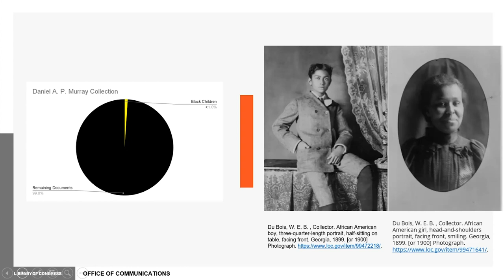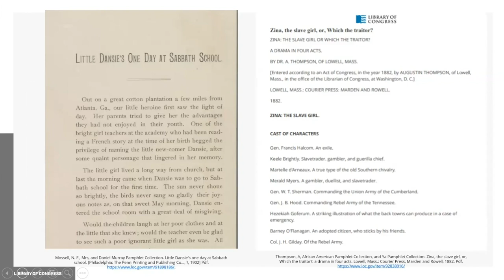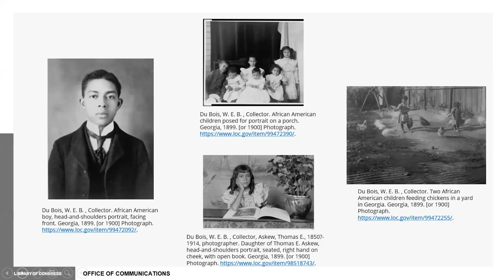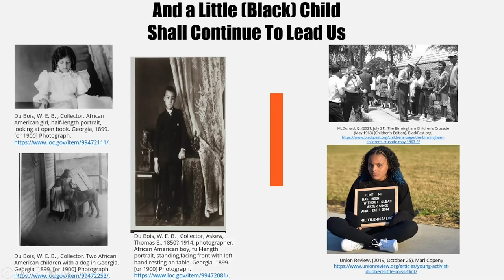Sara Augustin: 2023 Junior Fellows Program Display Day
Daniel A. P. Murray was the second African American librarian to work at the Library of Congress. His collection highlights the important narratives, achievements and depictions of African Americans within history, marking his invaluable influence on the Library of Congress. 2023 Junior Fellow Sara Augustin looked to amplify the presence, involvement and voice of Black children within the collection. Although there are over 300,000 documents in the Daniel A.P. Murray collection, less than one percent of these documents are focused on the experiences of children. Too often, the imprint of a child is far removed from history. Yet, their influence echoes within the voids of their erasure. Sara Augustin centered two specific documents that offer unique detailing into the experiences of Black children within the 19th and early 20th century: Little Dansie's One Day at Sabbath School by N.F. Mossell and Zina, The Slave Girl, Or Which The Traitor by A. Thompson. She also wished to display the photographs of unidentified children in order to provide both a verbal and visual homage to the unrecognized stories and faces of Black children within the archives. Through her presentation, one is introduced to the way in which the depiction and representation of Black children serve as an often overlooked, but informative window into the Daniel A.P. Murray Collection.